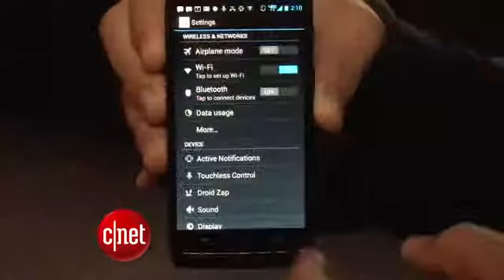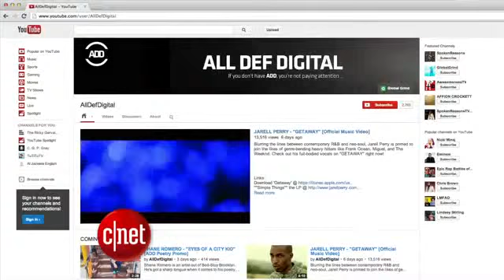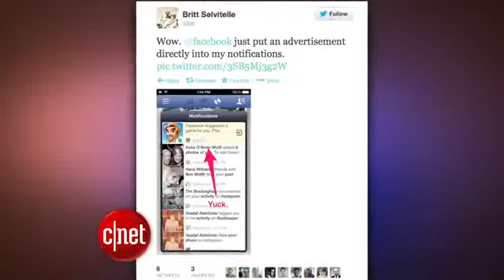CNET Update Droid Maxx boasts two days of battery life926